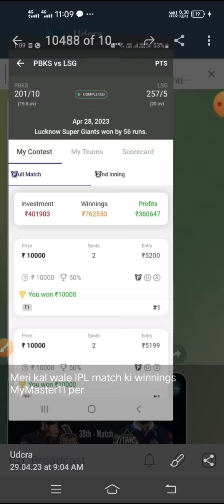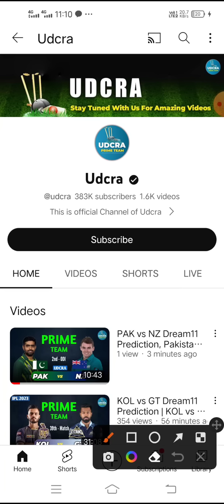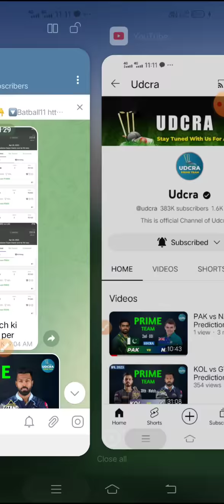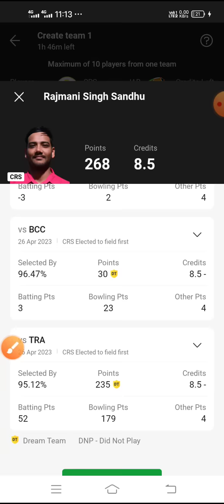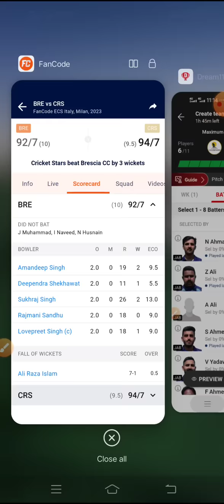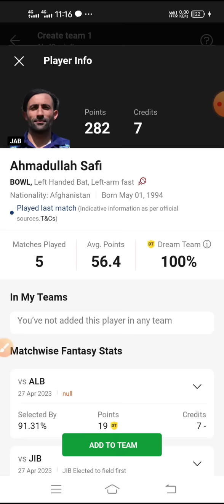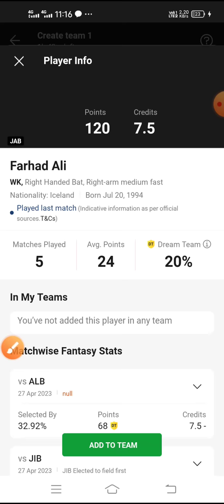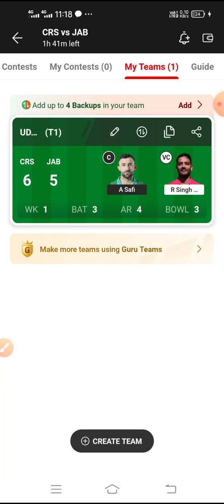CRS vs JAB Dream11 Team | CRS vs JAB Dream11 Prediction | CRS vs JAB Dream11, CRSvsJAB ECS MILAN T10